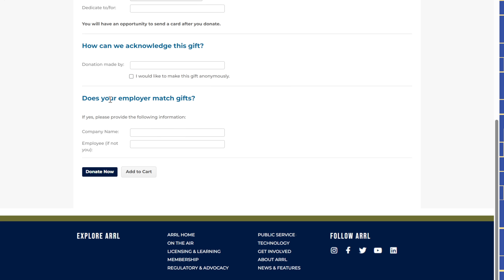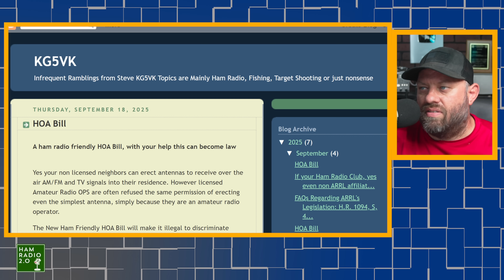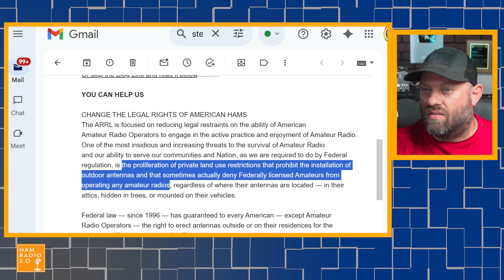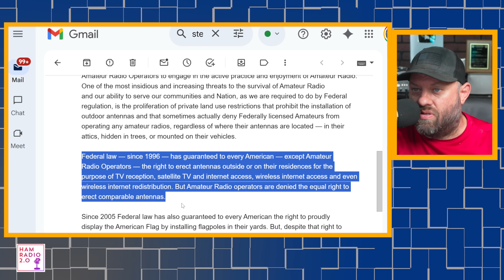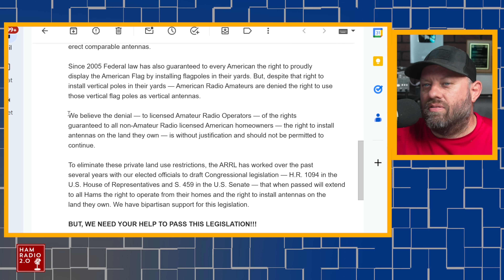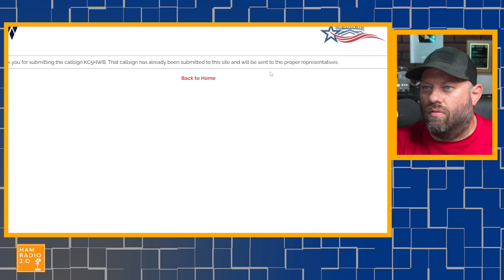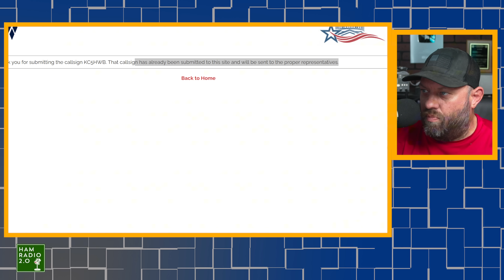What ARRL's Latest Move Means for Your Amateur Radio Future?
Discover the latest on the ARRL's Amateur Radio Emergency Preparedness Act with our in-depth breakdown of H.R. 1094 and S. 459. Learn how these bipartisan bills aim to protect ham radio operators' rights against restrictive HOA antenna rules, ensuring vital emergency communications during disasters like hurricanes. We cover the bill's key provisions, ARRL's nationwide grassroots campaign, and why this legislation is crucial for amateur radio enthusiasts. Whether you're a licensed ham or just curious about radio parity, watch now to join the push for passage and safeguard public service radio!